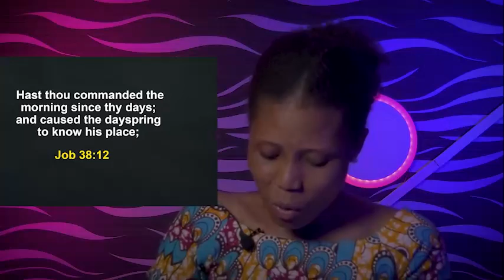THURSDAY Midnight Blessings, 6th April 2022 - Apostle Joshua Selman | Good Word Before You Sleep